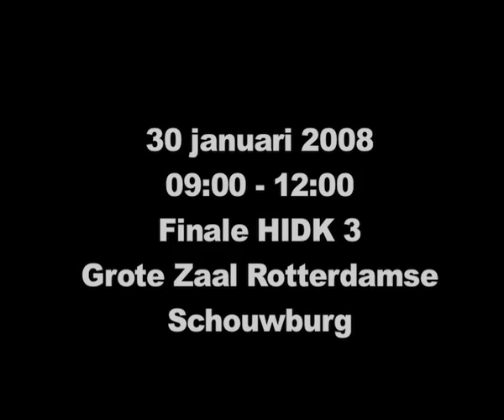Trailer finale HIDK 3